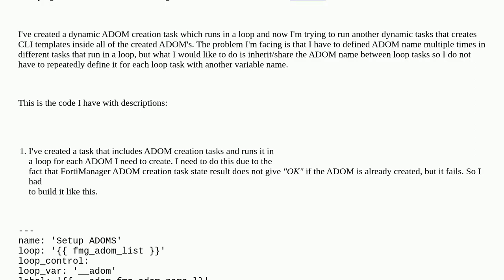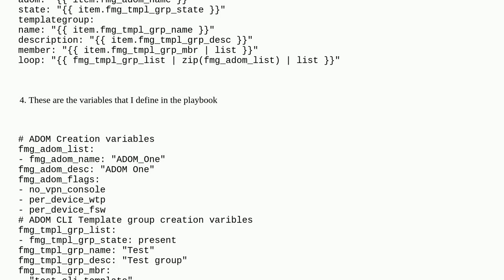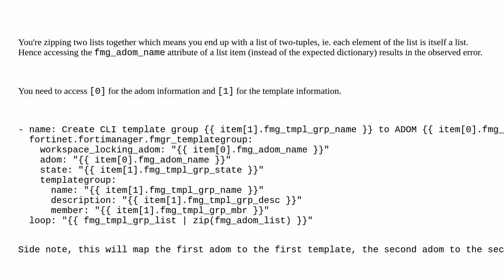How to share ansible variables between loop tasks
A special thanks goes out to the community

  ansible fortinet